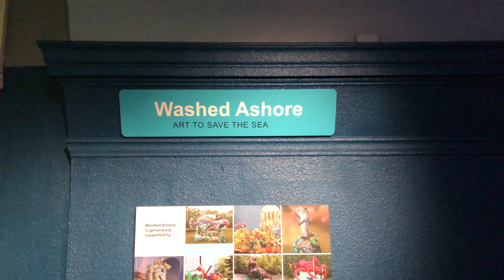Shedd Aquarium 2018 Gala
I got invited to the Shedd Aquarium 2018 Fundraiser Gala.  Needless to say it was a great time!  Special thanks to the co-chairs Rick and Dixie for inviting us to the event.